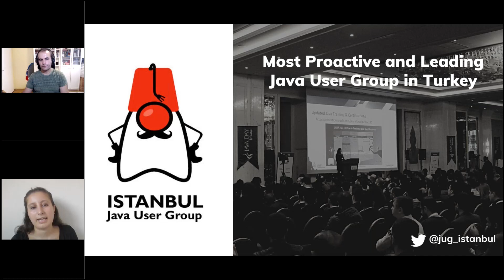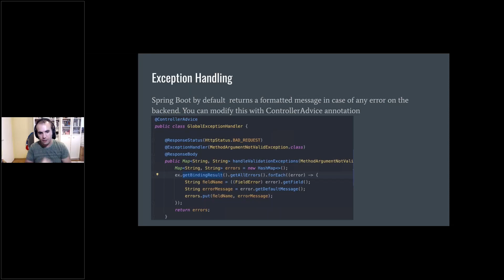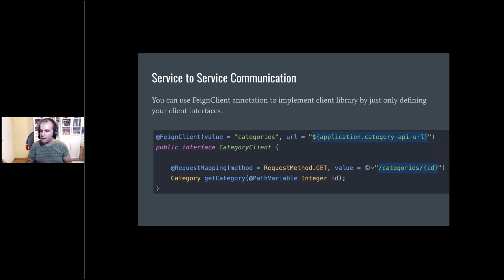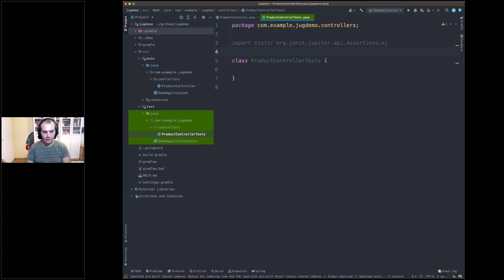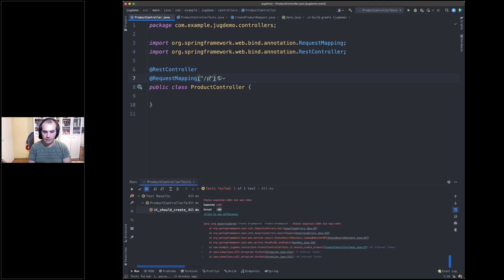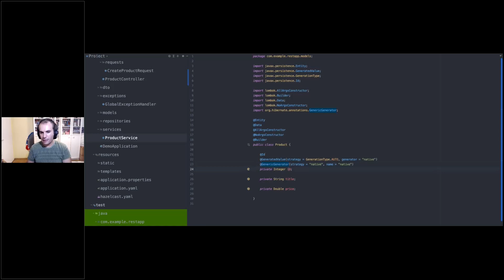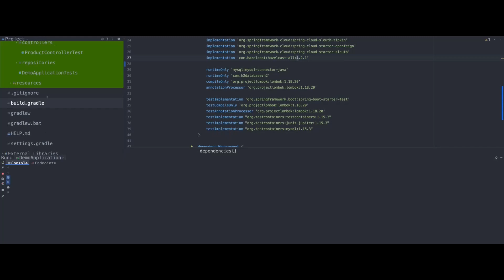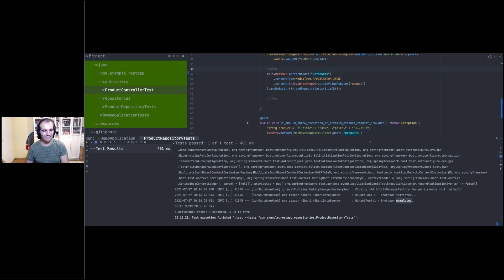10 Golden Rules for Spring Boot to Build RESTful Applications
Hüseyin Babal özellikle RESTful uygulamaları için Spring Boot ile ilgili production düzeyindeki en iyi uygulamalardan bahsediyor.

Hüseyin Babal is presenting about production-grade best practices about Spring Boot, especially for RESTful applications.